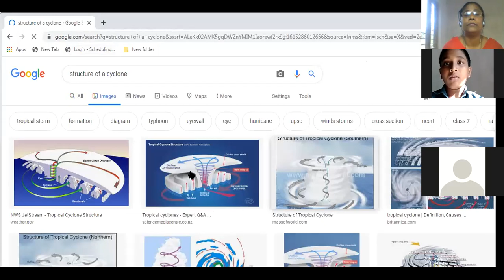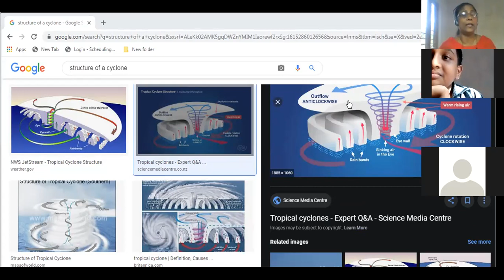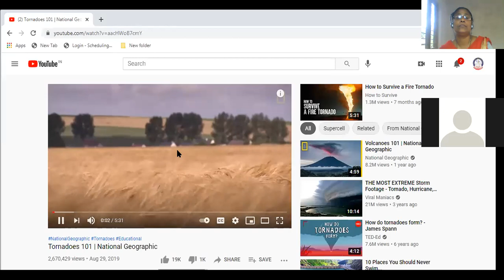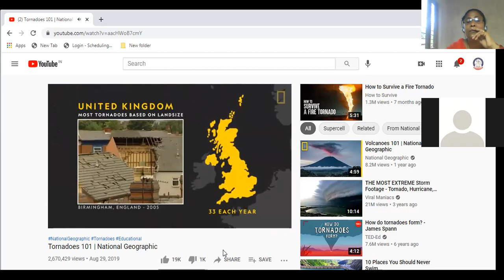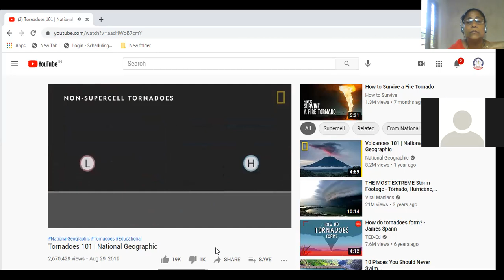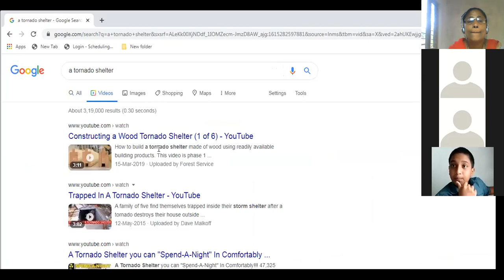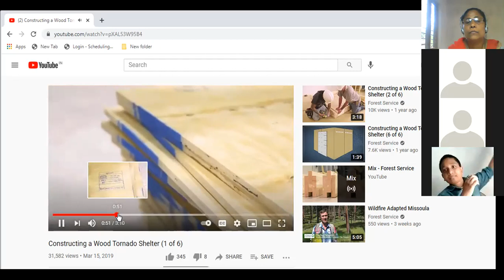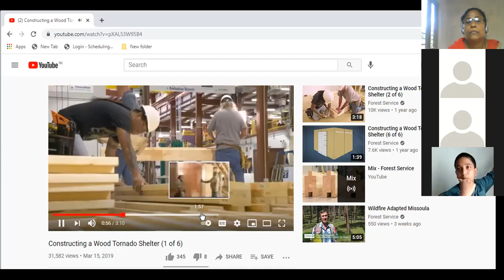CLASS 7 SCIENCE 09 MARCH 2021